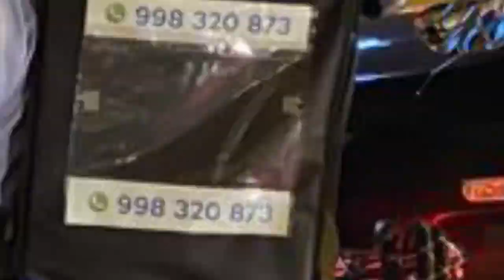MICRONOTICIERO ALAS AZULES DEL 13 AL 19 DE FEBRERO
VideoFAP | Micronoticiero ALAS AZULES, con las principales actividades de la Fuerza Aérea del Perú del 13 al 19 de febrero. 🎥